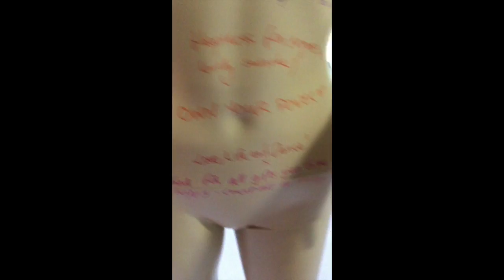The Mannequin Movement in Manchester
The mannequin travels far and wide, re-dressing with happiness. Words are the mannequin's wardrobe.

The mannequin movement began as a promotional tool for Maria Hocking's superb self help book, Strip Naked & Re-Dress With Happiness. Very quickly it developed into something humbling and heartfelt. Maria began to understand that writing inspirational quotes and thoughts on the mannequin gave the general public permission to share inspiring stories, and create deep connections. The mannequin movement was born and it now travels all over the UK re-dressing with happiness. It is usually left in a location with a pot of Sharpies, and the public are invited to dress it with their words!